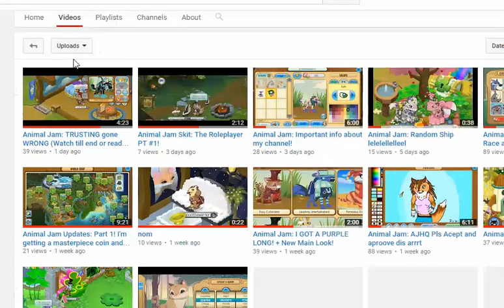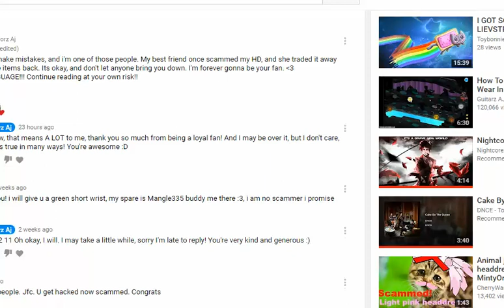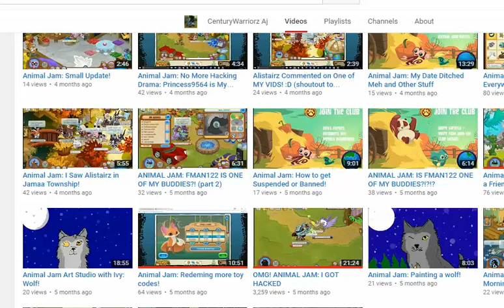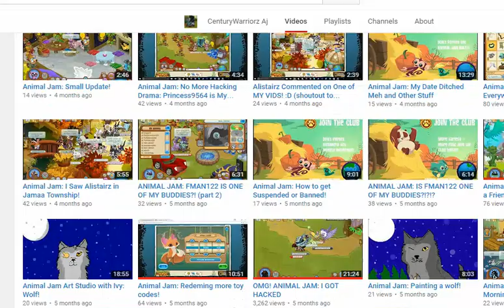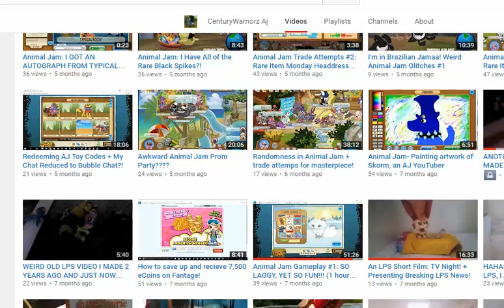Animal Jam: I need some Trade offers and halp ;-;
..PLUS Some info and other stuff x3